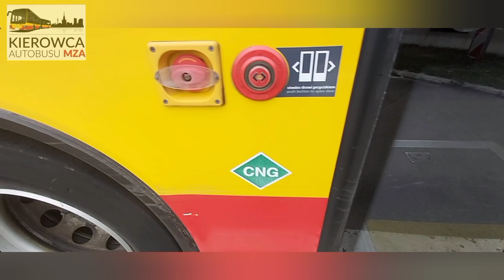50 Kompilacja kierowców na Warszawskich ulicach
Kompilacja kierowców na Warszawskich ulicach